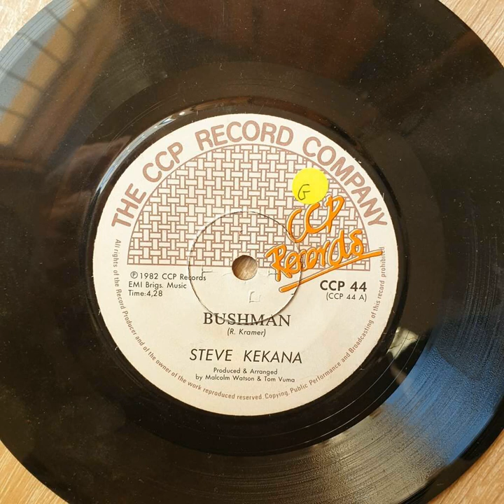Bushman - Steve Kekana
1982 Hit for South African artist Steve Kekana